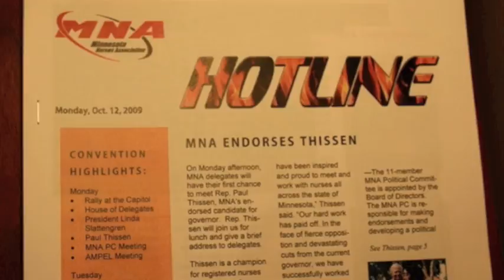The Dark Horse Roars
"I can't tell you how much this means to me.  It is going to make a big difference in this campaign."